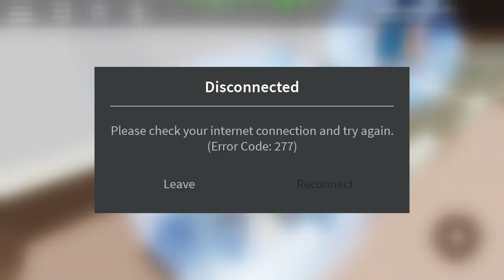Airplane 2 fail triangle